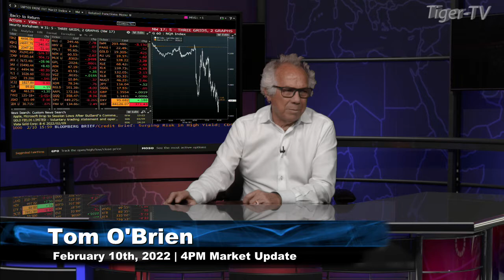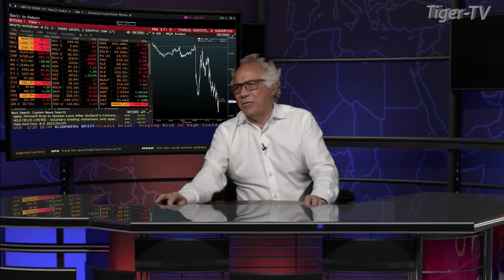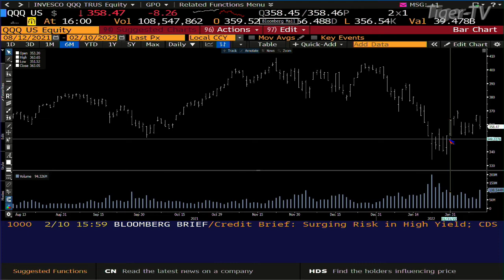February 10th, 4PM ET Market Update on TFNN - 2022